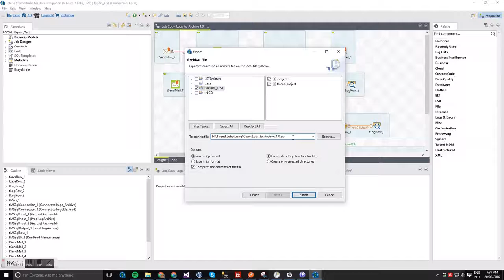Exporting a Talend Project